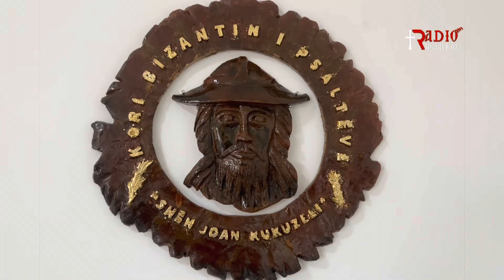Himni i Shkollës së Muzikës Bizantine në Shqipëri